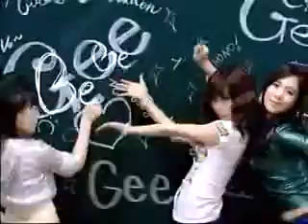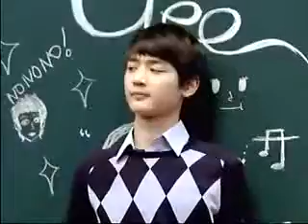SNSD - Gee MV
So Nyeo Shi Dae Gee MV!!!